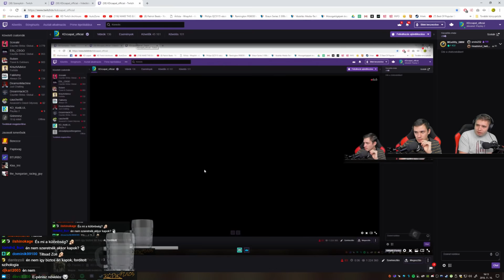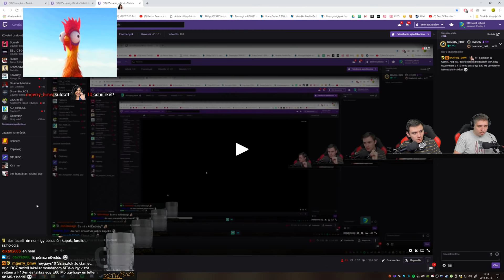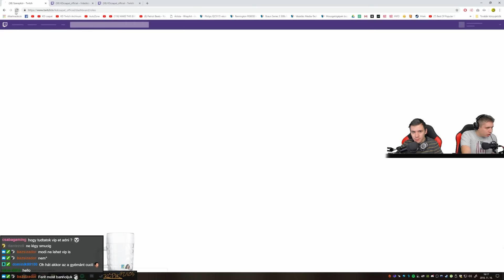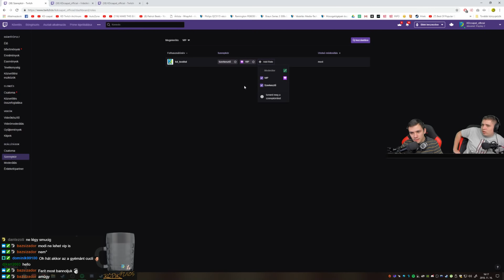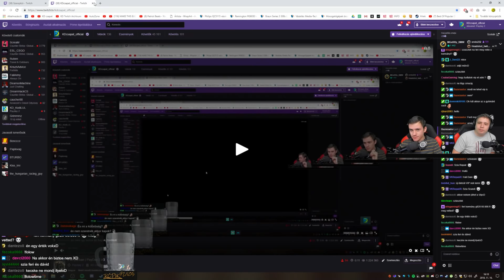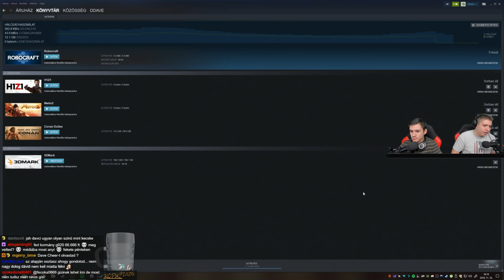3-an párban | PayDay 2 #6